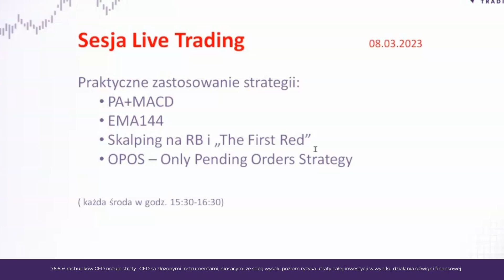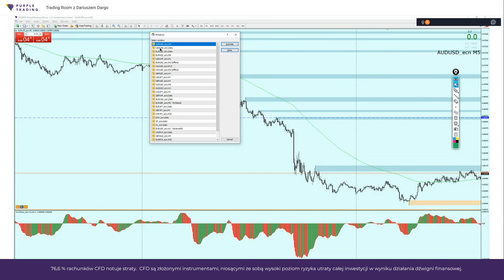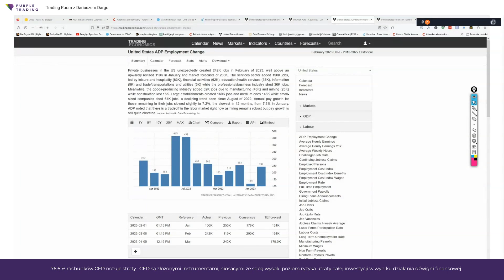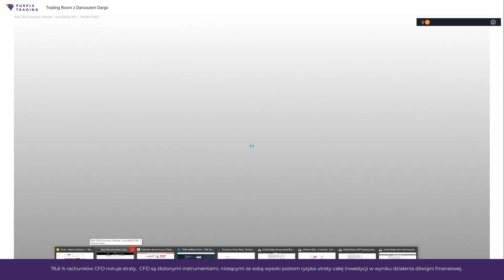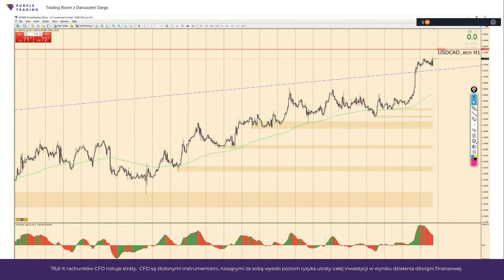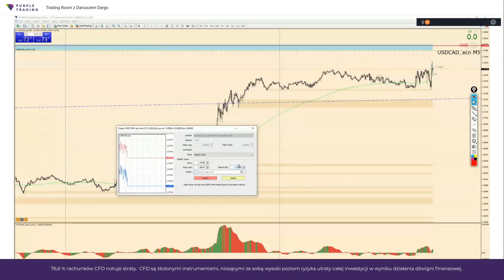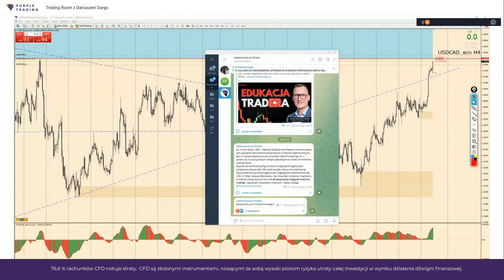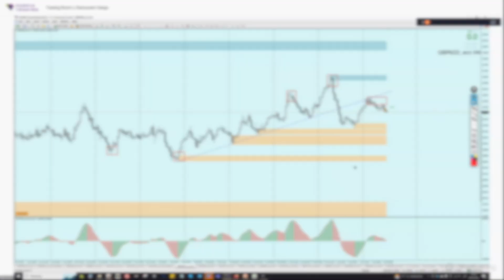Purple Trading: Dariusz Dargo Trading Room - 8/3/2023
Pierwszy odcinek naszej serii regularnych webinariów z Dariuszem Dargo, w którym to przedstawia swoje strategie handlowe oraz pokazuje, jak na nich handlować.

👉Rozpocznij handel z Purple Trading:
🟣Regularne webinary, artykuły, analizy
🟣Opieka klienta w języku polskim

CFD są złożonymi instrumentami i wiążą się z wysokim ryzykiem szybkiej utraty pieniędzy z powodu dźwigni finansowej. Purple Trading jest znakiem towarowym (nr 85981) należącym do L.F. Investment Limited, 11, LoukiAkrita, Germasogeia, CY-4044 Limassol, Cypr, licencjonowanej cypryjskiej firmy inwestycyjnej, objętej licencją CySEC nr 271/15.

Zastrzeżenie: Wszelkie opinie, raporty, badania, analizy, ceny lub inne informacje zawarte w niniejszym materiale są przekazywane jako ogólne komunikaty marketingowe wyłącznie w celach informacyjnych i nie stanowią porady inwestycyjnej. Żadna z informacji zawartych w niniejszym komunikacie nie zawiera rekomendacji inwestycyjnej ani zachęty do kupna lub sprzedaży jakiegokolwiek instrumentu finansowego. Wszystkie podane informacje pochodzą z wiarygodnych źródeł, a wszelkie informacje zawierające dane dotyczące wyników osiągniętych w przeszłości nie stanowią gwarancji ani wiarygodnego wskaźnika osiąganych wyników w przyszłości. Nie ponosimy żadnej odpowiedzialności za jakiekolwiek straty wynikające z inwestycji dokonanych na podstawie informacji zawartych w niniejszym komunikacie. Treść ta nie może być powielana ani dalej rozpowszechniana bez naszej uprzedniej pisemnej zgody.